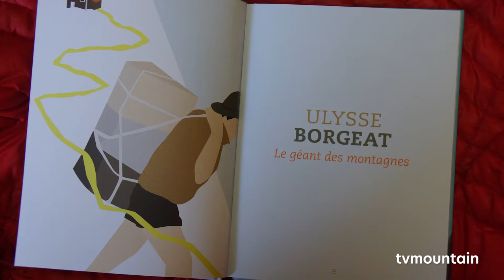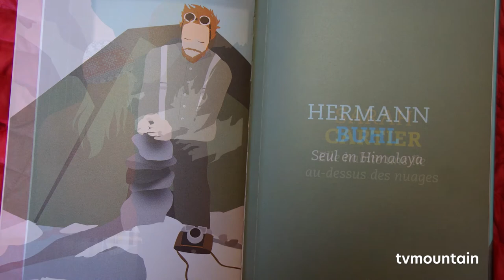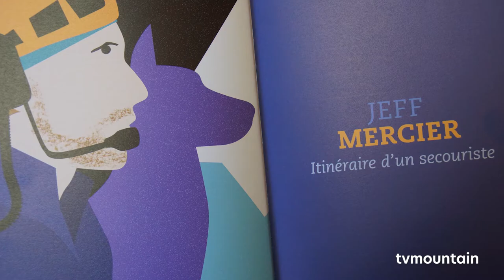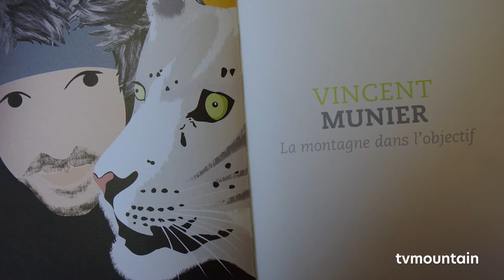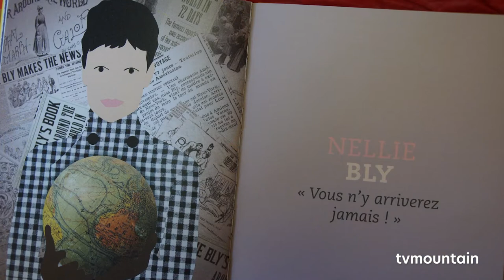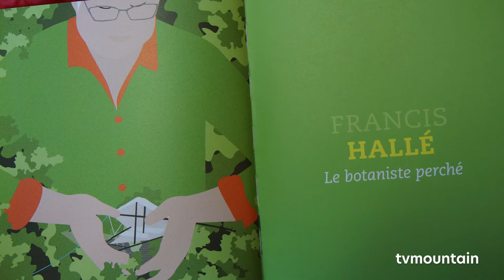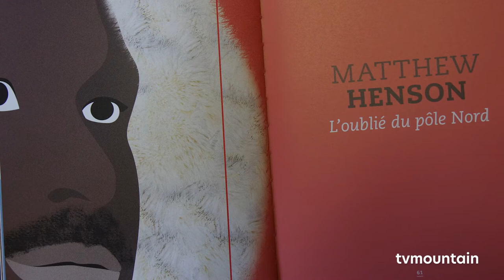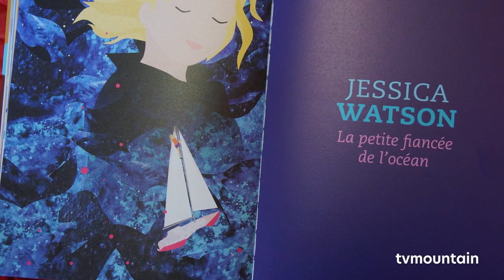Présentation de : 30 destins d'alpinistes & 30 destins d'aventuriers par notre éditrice Stéphanie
Les Editions Paulsen se lancent dans la littérature jeunesse
avec 2 ouvrages :
30 destins d'aventuriers
30 destins d'alpinistes